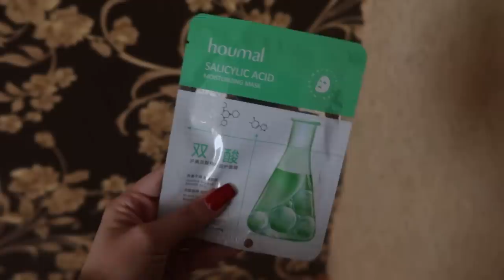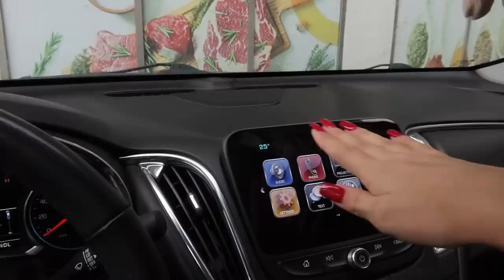ВСТРЕЧА С QURMAN 🫶🏻 Заготовки на зиму Vlog AE🌸